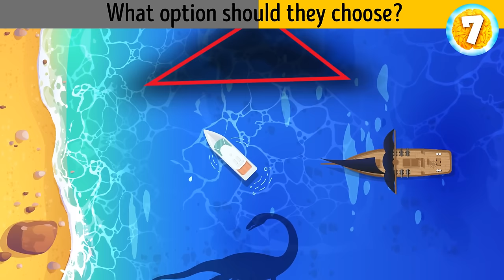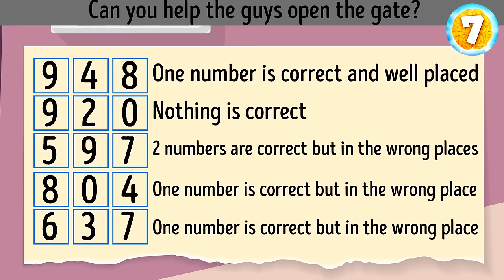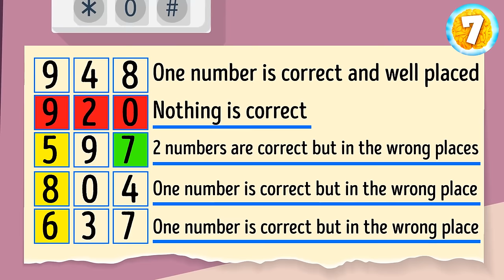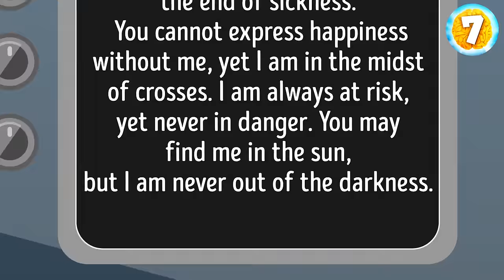Speedy Solutions: Quick Riddles for the Keen Mind!